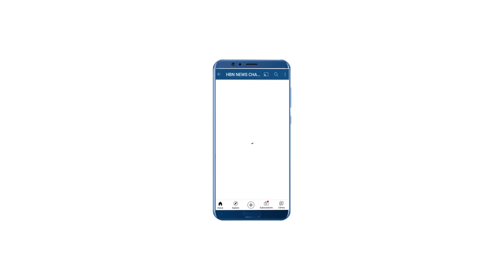MP : सीधी में आदिवासी युवक के ऊपर पेशाब करने का वीडियो वायरल